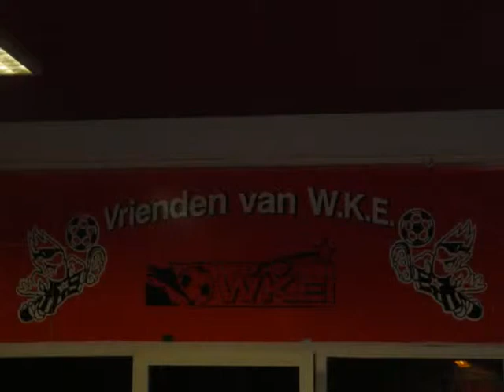WKE-Excelsior 30-10-2014 (Derde Ronde KNVB-Beker)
Filmpje opnieuw moeten uploaden i.v.m. audioclaim